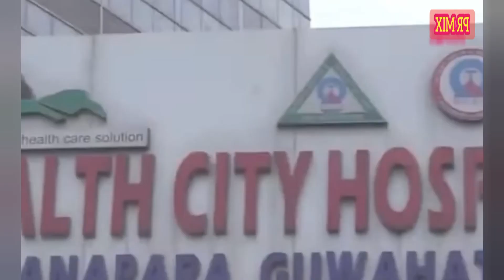CBI এ লিনা দলেক গ্ৰেপ্তাৰ কৰিলে | JunMoni Rabha news | CBI investigation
27 may news of Junmoni Rabha death
junmoni Rabhar today news live
junmoni Rabhar news live today
junmoni Rabhar news live stream today
live news Junmoni Rabha
junmoni Rabhar today news update
junmoni Rabhar news update
junmoni Rabhar news Assamese
junmoni Rabhar news Assam
Assamese news JunMoni Rabha
Assam news Junmoni Rabha
junmoni Rabhar news accident
accident news of Junmoni Rabha
junmoni Rabhar news
news Junmoni Rabha
junmoni Rabhar
junmoni Rabhas husband
junmoni Rabhar husband
husband of Junmoni Rabha
junmoni Rabhar today news
junmoni Devi kon hai
kon hai JunMoni Devi
junmoni Rabhar accident
junmoni Rabha accident case
junmoni Rabha death news
junmoni Rabha police officer
police officer Junmoni Rabha news
si JunMoni Rabha passed news
junmoni Rabha road accident news
si JunMoni Rabha road accident news
si JunMoni Rabha news
si JunMoni Rabha death news
junmoni Rabha forensics department
forensics department
pragnews
dy365
pratidintimes
news
news 18
news si JunMoni Rabha
junmoni Rabha breaking news
breaking news today JunMoni Rabha
junmoni Rabha viral news
viral video JunMoni Rabha